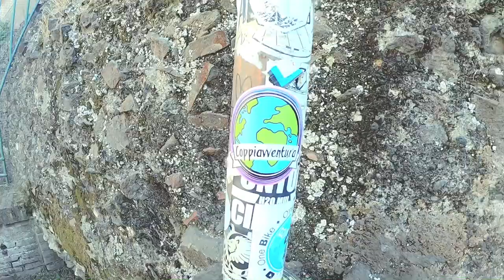ROMA [Vlog ITA] Cinematic GoPro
Un vlog girato a roma

Dentro il traffico di roma cercando di evitare le ZTL , dovremmo esserci riuscito .
Di sicuro sono stati dei giorni davvero pieni e intensi .
La visita al Colosseo e alla Fintana di Trevi sono un caldo pazzesco che sembrava di essere dentro un forno ..
Per vedere le foto che abbiamo fatto potete andare sul nostro profilo instagram:

Se vi fa piacere lasciateci un commento e un bel LIKE .